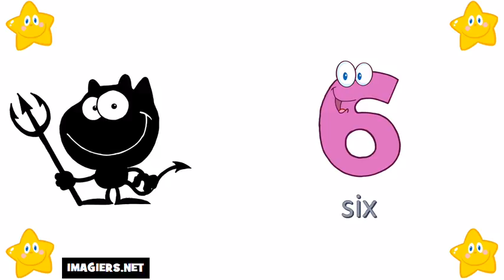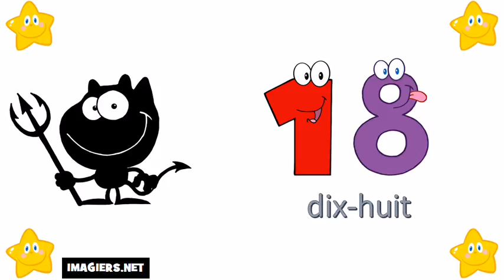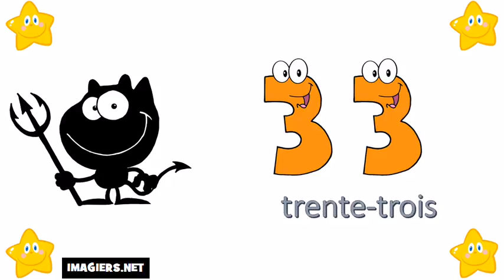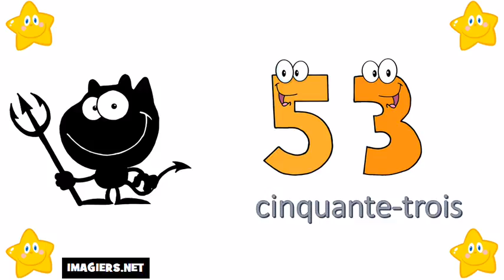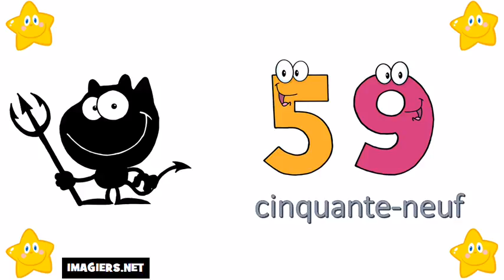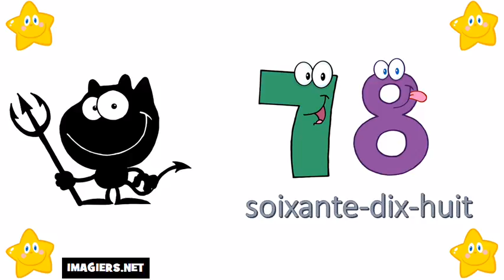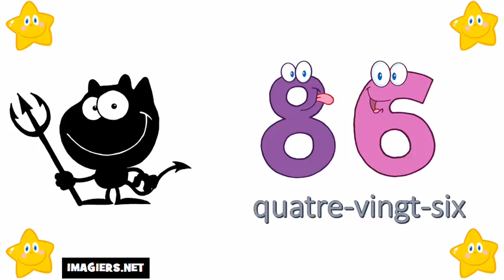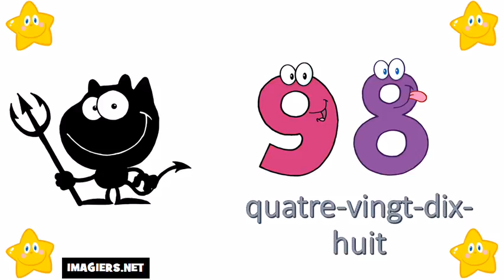ვისწავლოთ ფრანგული # 0 დან 100 მდე